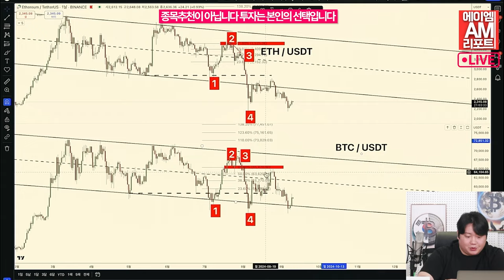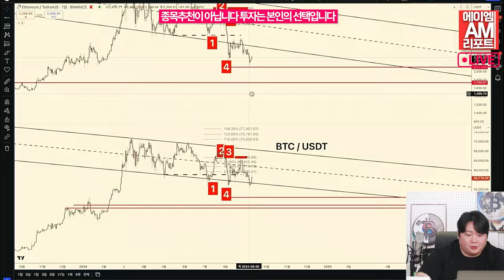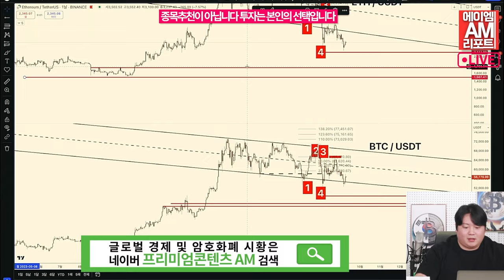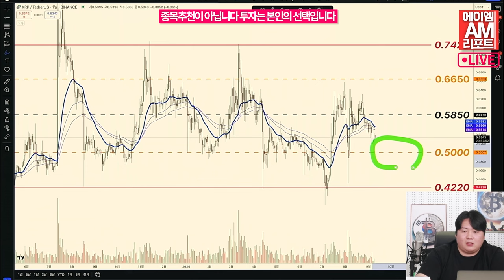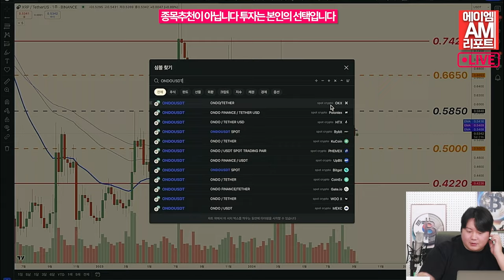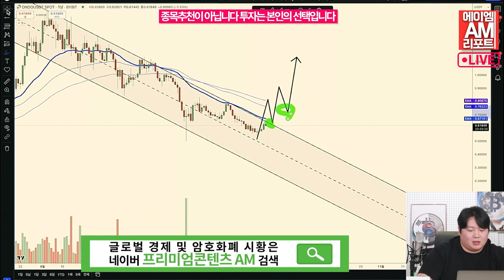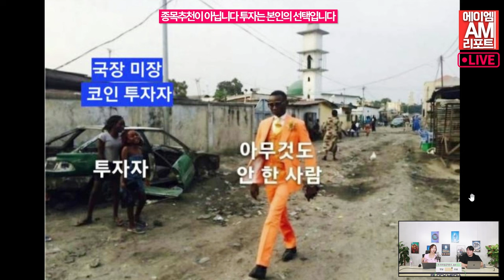이더리움, 네트워크 4개월來 최고 불구하고도 불확실성 지속 (송승재, 이현지)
2024년 1분기의 급등 이후 암호화폐 시장은 지속적인 조정 국면에 접어들며 큰 불확실성에 직면했습니다. 특히 이더리움(ETH)에 대한 시장의 우려가 커지고 있으며, 네트워크 변화 속에서 긍정적 전망이 약해졌다는 의견도 나옵니다.

9일(현지시간) 데일리코인에 따르면, 이더리움의 전망에 대한 논쟁이 계속되는 가운데,
전날 이더리움 네트워크에서 하루 동안 12만6000개 이상의 새로운 지갑이 생성되며 4개월 만에 최대 성장세를 기록했습니다.